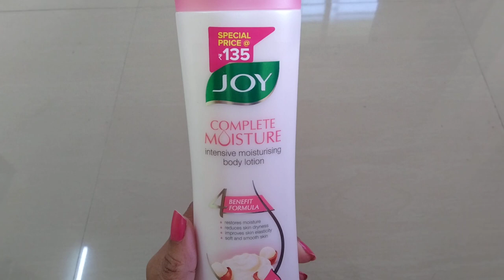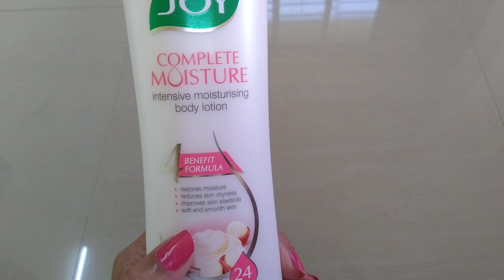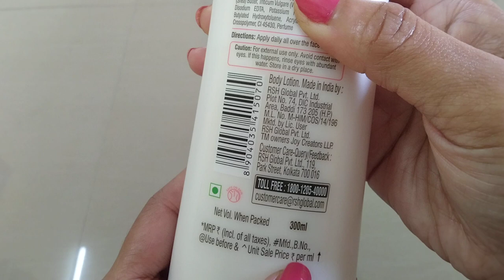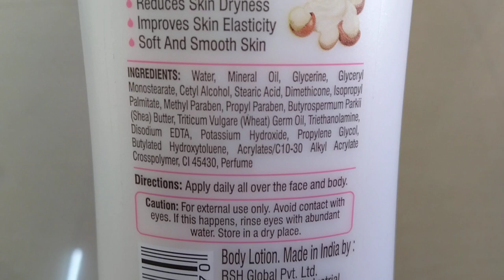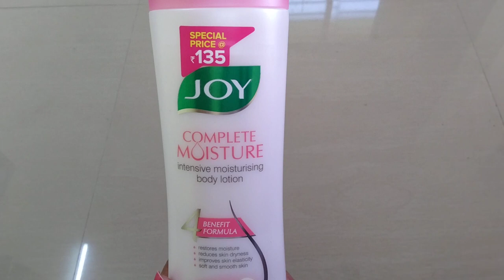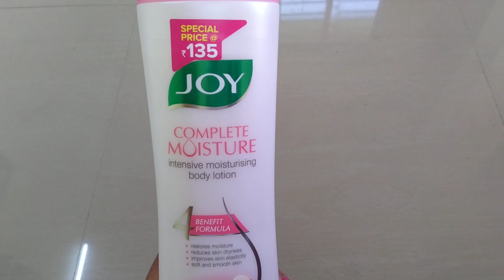JOY Complete Moisture Body Lotion| For All Skin Type|Honest Review & Demo|Rimes Vlog.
*SEE YOU IN MY NEXT VIDEO TILL THEN TAKE CARE BYE GUYS ❤️❤️❤️❤️❤️